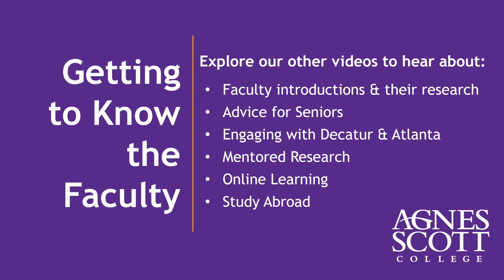Faculty Panel: Double Majoring at Agnes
Join members of Agnes Scott College's faculty as they talk about the pros and cons of double majoring. Recorded during the Office of Admission's Great Scott Open House.